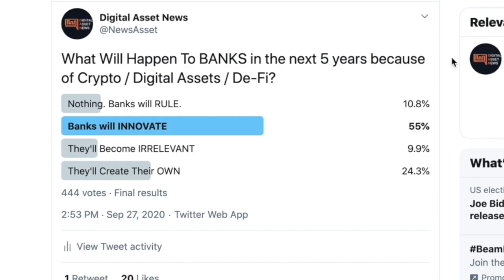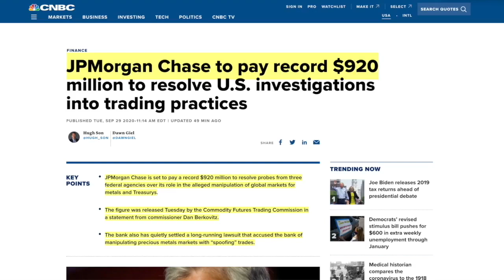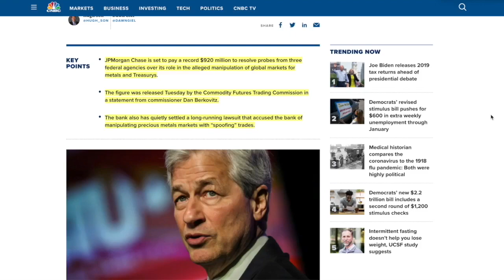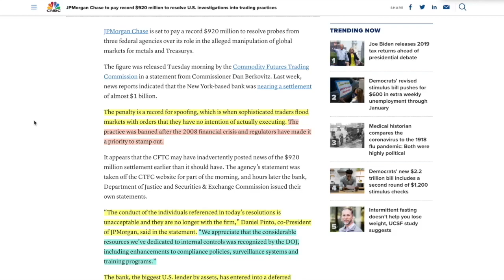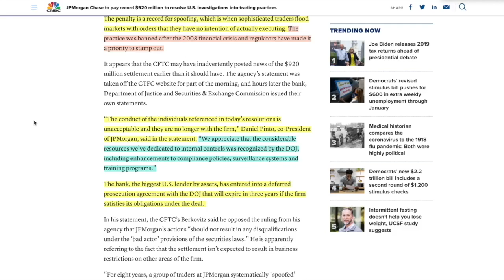Poll Results: WHAT WILL HAPPEN TO BANKING IN 5 Years + JP Morgan pays 920 MILLION in FINES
●▬▬▬▬▬▬▬▬▬▬▬CRYPTO ESSENTIALS▬▬▬▬▬▬▬▬▬▬▬▬▬▬▬▬▬●

●▬▬▬▬▬▬▬▬▬▬▬▬▬FOLLOW D.A.N.▬▬▬▬▬▬▬▬▬▬▬▬▬▬▬●

and/or...

●▬▬▬▬▬▬▬▬▬▬▬▬▬▬AUDIO TRACKS▬▬▬▬▬▬▬▬▬▬▬▬▬▬●

●▬▬▬▬▬▬▬▬▬▬▬▬▬▬VIDEO TOOLS▬▬▬▬▬▬▬▬▬▬▬▬▬▬●

●▬▬▬▬▬▬▬▬▬▬▬▬▬EXIT STRATEGIES▬▬▬▬▬▬▬▬▬▬▬▬▬▬▬●

●▬▬▬▬▬▬▬▬▬▬▬▬RECOMMENDATIONS▬▬▬▬▬▬▬▬▬▬▬▬▬▬▬▬●